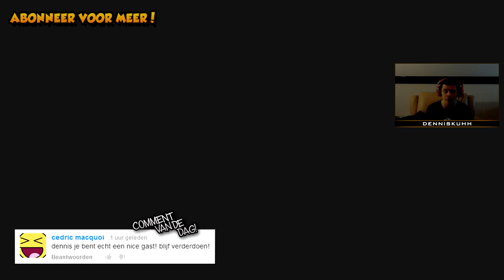"COUNTER IED KILL!" Road To Live Minigun #1 Call Of Duty: Ghosts Live Dutch Commentary